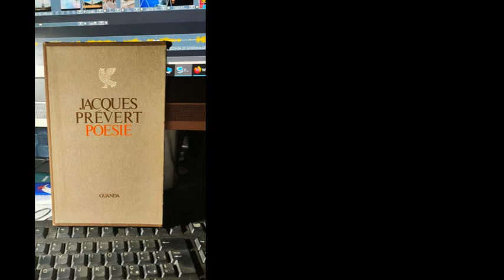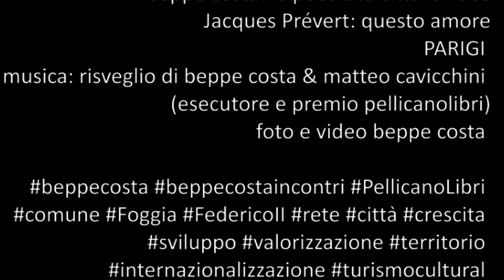𝓵𝓪 𝓹𝓸𝓮𝓼𝓲𝓪 𝓵𝓪 𝓬𝓲𝓽𝓽𝓪̀ 𝓵𝓪 𝓿𝓸𝓬𝓮: Parigi, 𝙅𝙖𝙘𝙦𝙪𝙚𝙨 𝙋𝙧𝙚́𝙫𝙚𝙧𝙩: questo amore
musica di beppe costa & matteo cavicchini (esecutore e premio pellicanolibri), - foto e video beppe costa e marcello aslan
musica: risveglio di beppe costa & matteo cavicchini (esecutore e premio pellicanolibri)